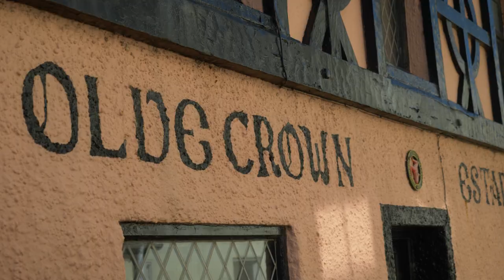Ny Skibbyltee Boghtey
A Manx Gaelic film about an old English-style timbered inn... or a clown's fiction aimed at the tourists?